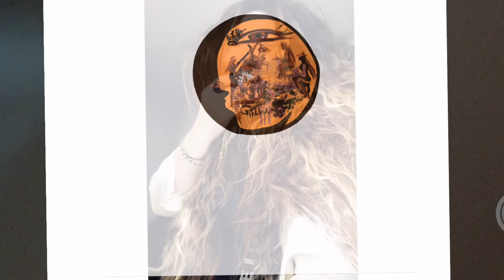Müzik Can Atilla // AY IŞIĞI Resimler Aydan Uğur Ünal // KAMERİN IŞIĞINDA SEMA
Müzik Can Atilla // AY IŞIĞI
Resimler Aydan Uğur Ünal // KAMERİN IŞIĞINDA SEMA